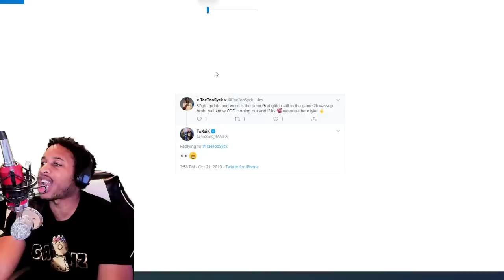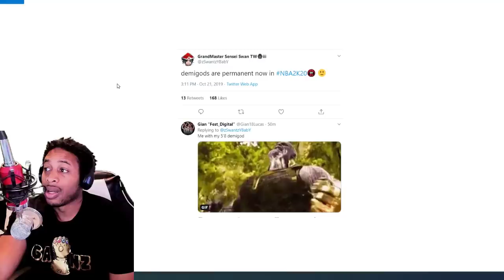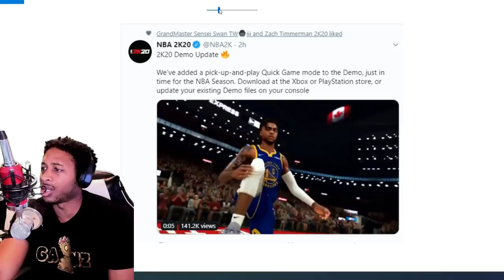NBA 2K20 - PATCH 1.07 DISASTER - JUMPSHOTS BROKEN - SHOTS BROKEN - MY PLAYER NATION - DEMIGODS